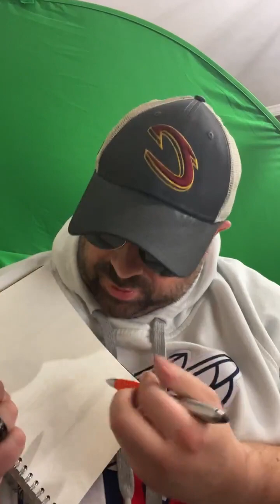REALLY BAD LOSS FOR CLEVELAND CAVS 103 - 95 LOSS TO THE PORTLAND TRAILBLAZERS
Yikes cleveland cavs lose 103-95 portland trailblazers UGH

cavaliers 10-9

Andy Billman